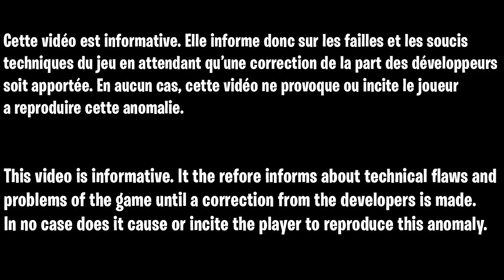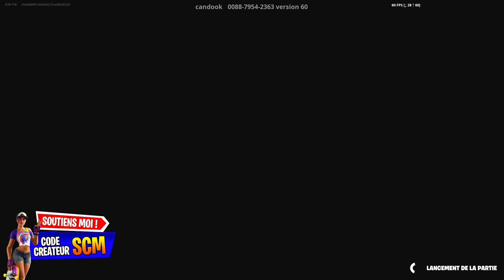7 GLITCH EN 1, GLITCH XP ILLIMITÉ FORTNITE SANS RIEN FAIRE, COMMENT GAGNER DES XP FORTNITE RAPIDE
7 GLITCH EN 1, GLITCH XP ILLIMITÉ FORTNITE SANS RIEN FAIRE, COMMENT GAGNER DES XP FORTNITE RAPIDE

Code des île pour xp en illimité sur fortnite sans rien faire : 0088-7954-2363

▬▬▬▬▬▬▬ • BIENVENUE 😍 • ▬▬▬▬▬▬▬

▬▬▬▬▬▬▬ • PARTENAIRES 💪 • ▬▬▬▬▬▬▬

👉StealthGamer:
"SOISCOOLMEC"
"STRIKESOISCOOL"

TikTok "SoisCoolMecYTB"
👻Snapchat "soiscoolmec"

.▬▬▬▬▬▬▬ • TOP DON 💰 • ▬▬▬▬▬▬▬

▬▬▬▬▬▬▬ • MUSIQUE OUTRO 🎵 • ▬▬▬▬▬▬▬